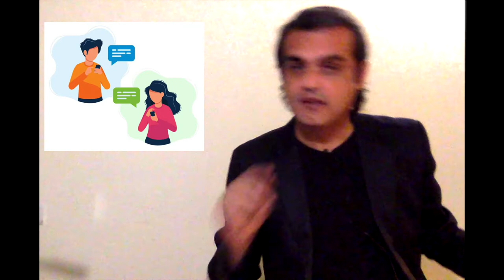The Late Night Rant I Ep.1 I WHATSAPP JOURNALISM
Stop being a whatsapp journalist. Rumour kill faster than the virus.

Copyright I Cobalt Blue Foundation @ 2020.